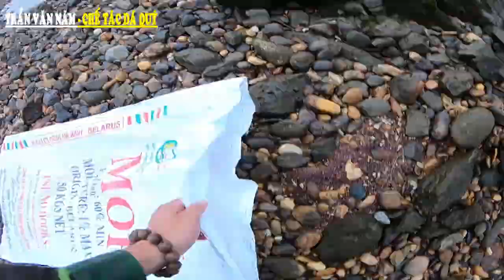Một Ngày Tìm Đá Quý Dưới Lòng Sông Cạn, Và Cái Kết. Trần Văn Năm Vàng Bạc Đá Quý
Một Ngày Tìm Đá Quý Dưới Lòng Sông Cạn, Và Cái Kết. Trần Văn Năm Vàng Bạc Đá Quý Tranvannamvangbacdaquy là kênh Youtube về Dò tìm vàng bạc, đá quý , kho báu, cổ vật khám phá các bí mật cực kỳ hấp dẫn.
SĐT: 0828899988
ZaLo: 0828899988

Chú ý: Video của chúng tôi có bản quyền 100%, chúng tôi nghiêm cấm tất cả các tình trạng lấy video để đăng trên các trang mạng XH, Reup trên YT. Mọi hành vi vi phạm sẽ được loại bỏ mà không báo trước.